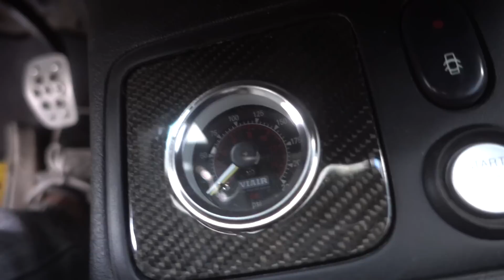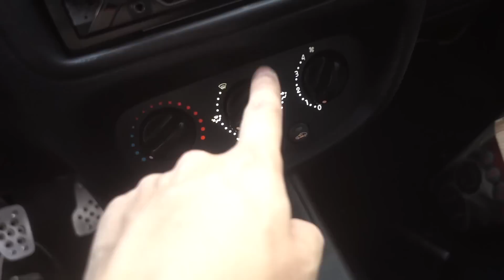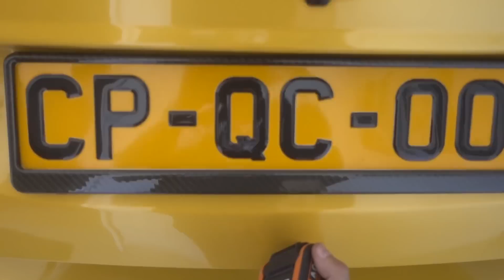QUÉ PASÓ CON EL ABEJORRO, YA LO VENDÍ?! @CesarFlowers